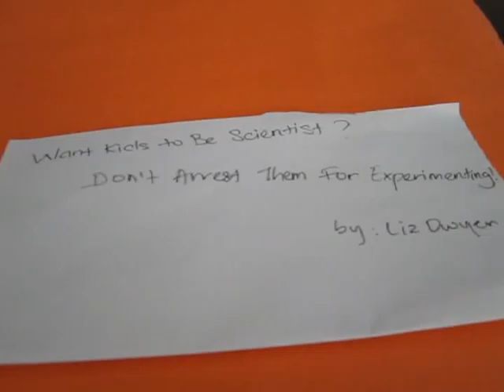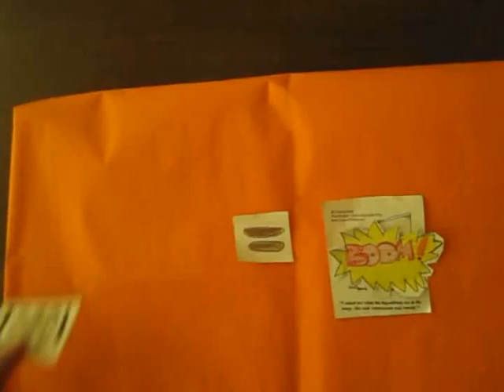Mun Yee Creative Common Craft Parody for Aow May 6-10